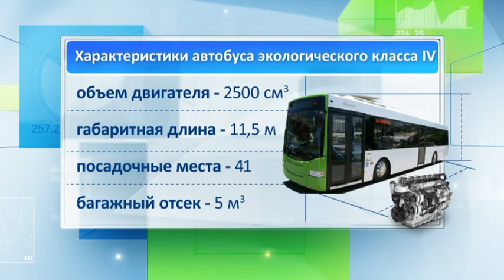Ресурсы. Выпуск от 01.04.14